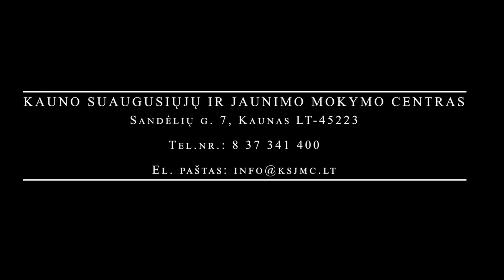Nr.67 LIFE MUSIC PARTY SKIRTA KAUNAS 2022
“100 LIFE MUSIC PARTY SKIRTU KAUNAS 2022”Transliacijoje dalyvavo DJ akademijos mokytojas- " DJ Julius"Sekite mus Facebook!